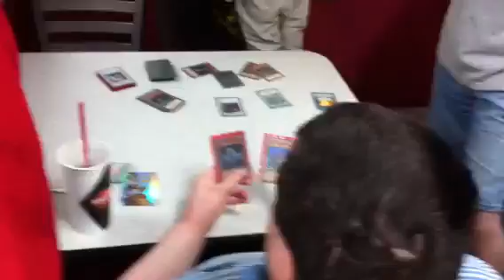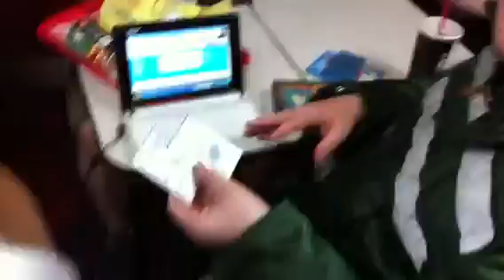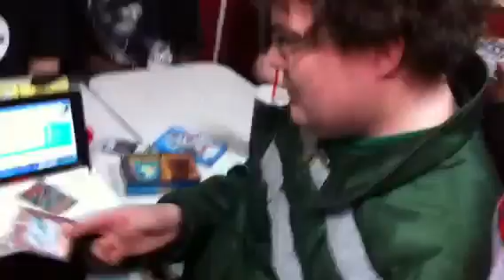Yogio At Krystals !!